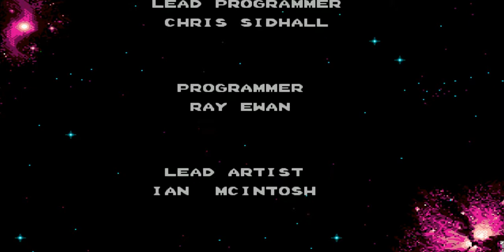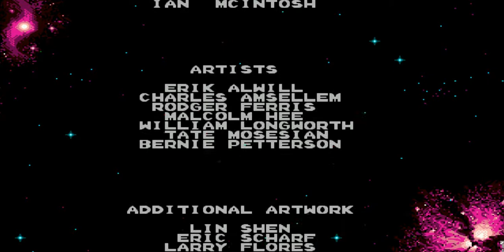Прохождение doom troopers the mutant Игра на (SEGA Genesis, Mega Drive, SMD) 1995 год eng)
doom troopers the mutant chronicles